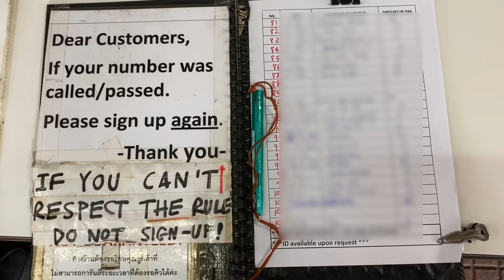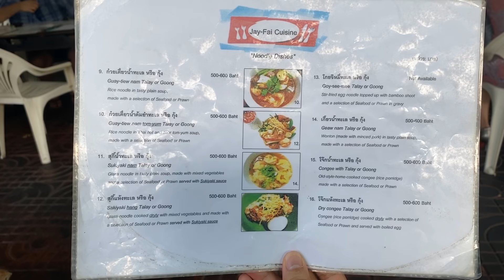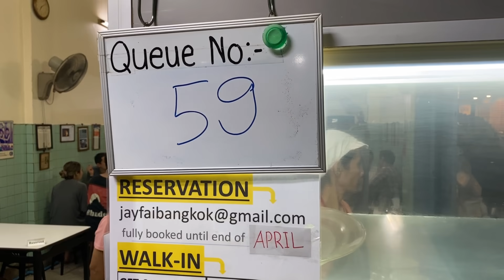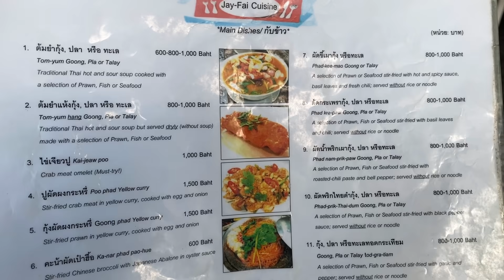Trứng Cuộn Cua Michelin, Cá Sấu Nướng Khổng Lồ - Khoa Pug Vật Vã Ở Bangkok - Food Tour Thailand 2020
- Tiếp theo seri Food Tour 2020, hôm nay mình quay trở lại Thái Lan để khám phá ẩm thực tiếp sau khi 1 năm trước mình qua Bangkok chơi tết có 4 ngày :D
- Lần trở lại Bangkok này có khá nhiều thứ mình khá bỡ ngỡ so với 1 năm trước:
+ Sân bay Bangkok vắng hơn hẳn, vào làm thủ tục hải quan cái 1 :))
+ Khách Trung Quốc siêu ít, đa số khách Tây và Nga.
+ Taxi, Tuk Tuk vô cùng thân thiện và hiếu khách haha
- Vấn nạn taxi hay Tuk Tuk ở Bangkok làm cho không ít khách du lịch Việt Nam bực mình, thứ nhất là taxi không chịu bấm đồng hồ, thứ 2 tuk tuk thách giá trên trời, vậy mà giờ đây Bangkok ảm đạm chưa từng thấy,
mình lên taxi thì tự bấm đồng hồ, ra đi tuk tuk thì hỏi mình muốn đi bao nhiêu =)), bà mẹ tự nhiên ai cũng hiền khô, quá ế vì vắng khách trung quốc nên dân Thái bớt chảnh đi phần nào haha
- Hàng quán thì ngồi ngáp đuổi ruồi, nhân viên ngồi chơi, từ nhà hàng đến chợ đêm, khách Tây balo thì dạo dạo chả ăn bao nhiêu, giờ mới thấy vắng dân Trung Quốc du lịch Thái nó điều hiêu ra sao ^^!
- Quay trở lại nội dung chính video là quán Jay Fai nổi tiếng với món cua cuộn trứng đạt 1 sao Michelin :D
- Bất chất dịch bệnh, lượng khách đổ về quán này không bao giờ giảm, thậm chí còn tăng thêm :D
- Mình đến 4h chiều bốc số thì 11h đêm mới được ăn, bà mẹ xếp hàng 7 tiếng đồng hồ cho 1 cuộc tình dang dở 1 năm trước =))
- Bạn nào theo dõi mình từ những ngày đầu làm youtube thì biết mình có đến quán này 1 lần mà...đóng cửa bà nó :))
- Tự hứa không ăn được không về Việt Nam nên cũng ráng ngồi chờ, dù gì đang số 41, mình bốc số 99, chắc 2 tiếng là cùng, bà mẹ nó quất 7 tiếng :((
- Quán chỉ có cô chủ già đứng nấu từ a - z, nấu tất cả các món không riêng gì món trứng cuộn cua nên tốc độ không thể nào nhanh được.
- Giá 1000 Bath ~ 700k/phần, mình tưởng nhỏ, không ngờ 1 cục to chà bá, mở ra toàn cua là cua, chắc dồn cở 2 con cua vào quá ^^!, nói chung ăn nóng khá ngon, giá 700k ăn món Michelin thấy cũng hợp lý.
- Nói chung đến quán này ăn cua cuộn trứng thôi được rồi, món Thái Tom Yum bà mẹ nó cay chua mặn tè le, tui kêu ít cay mà ăn xong cũng choáng =))
- 1 mẹo nhỏ để ăn được quán này thì 11h trưa ra bốc số rồi đi chơi vòng vòng đến 5h chiều quay lại ăn, chứ đừng có hứng lên bò ra quán, chờ thấy mẹ luôn, đã vậy 1 ngày có 120 số thôi, full ko nhận khách nữa. Đặt Online thì đặt trước 3 tháng haha
- Cameraman đói quá chờ không nổi kêu tui ra chợ đếm kiếm gì ăn, ra chợ ăn xôi thịt, bánh chuối, cá sấu nướng, trà sữa...no bể bụng, đi ăn 1 hồi 2 tiếng quay lại vẫn chưa đến lượt, ngồi chờ tiếp đến nỗi đói lại luôn mà =))
- Khẩu trang y tế ở Thái nó cũng siêu hiếm luôn rồi, vào hiệu thuốc hết khẩu trang, tiệm nào bán thì giá trên trời, 1 cái 50k, 10 cái 500k @@
- Đăng kí kênh và bật thông báo để đón xem seri Food Tour Thailand 2020 này và xem tình hình du lịch bên Thái trong mùa dịch có gì khác so với Việt Nam nha ^^!